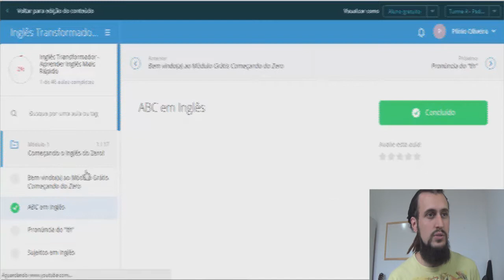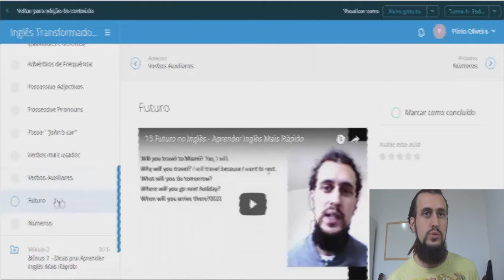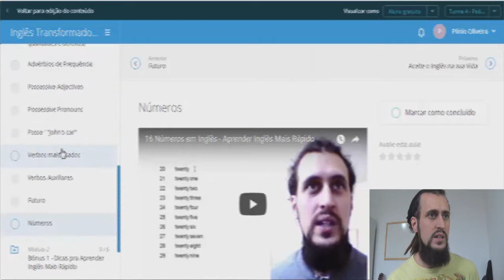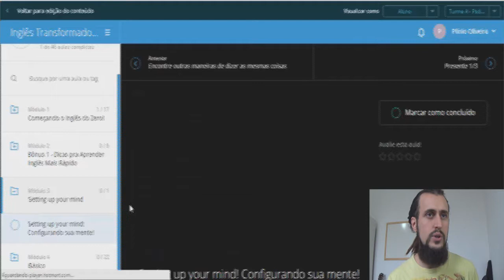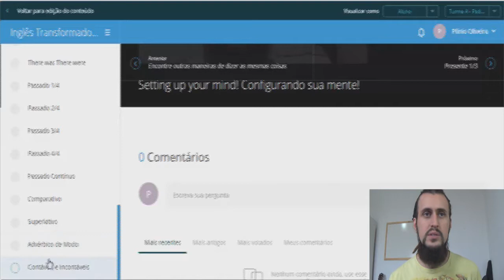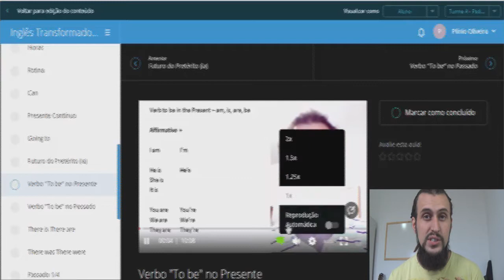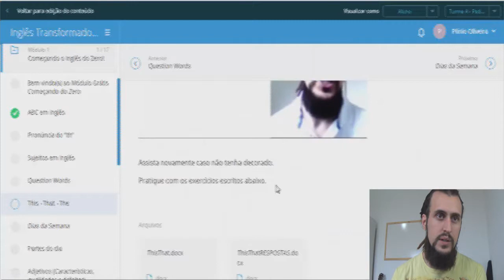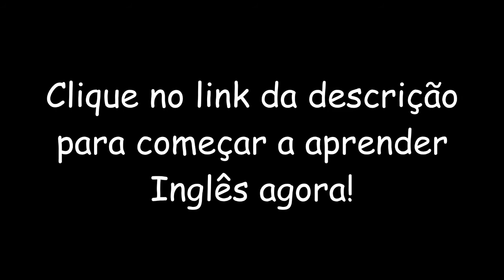Tá acabando o tempo - Mostrando meu Curso Inglês Transformador por dentro